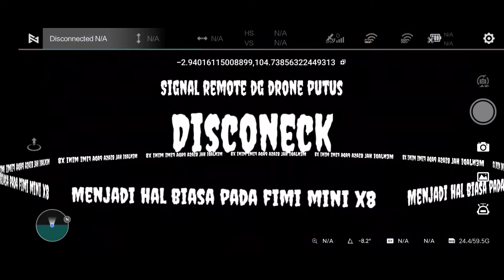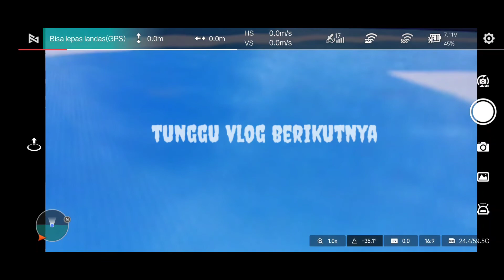Vlog 3# @dailyactivityvlog2035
Drone Fimi Mini X8 terbang diatas kota Palembang